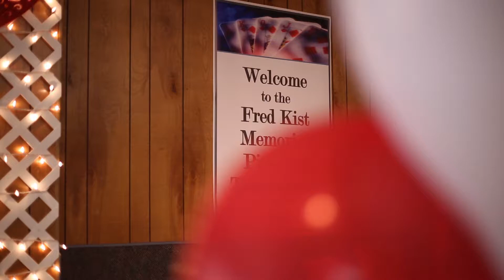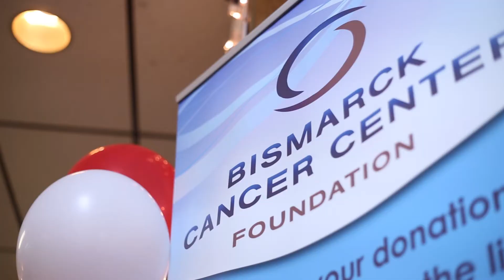Bismarck Cancer Center Foundation - Pinochle 2014